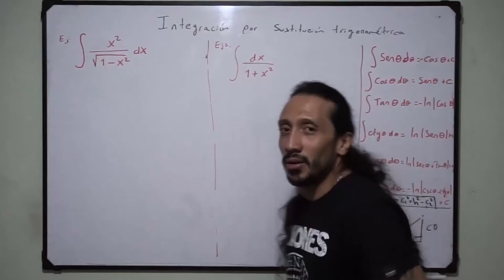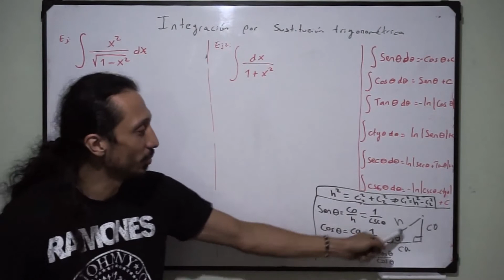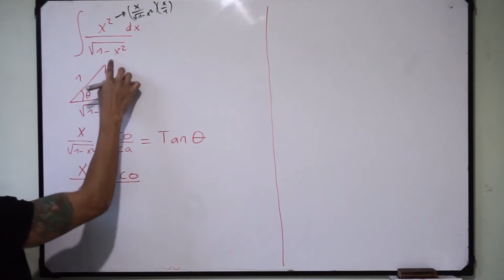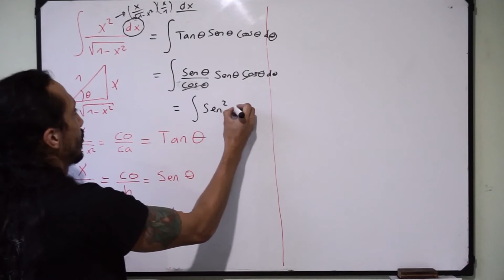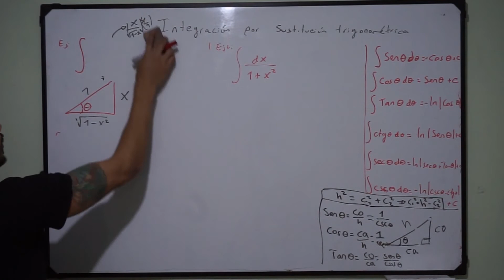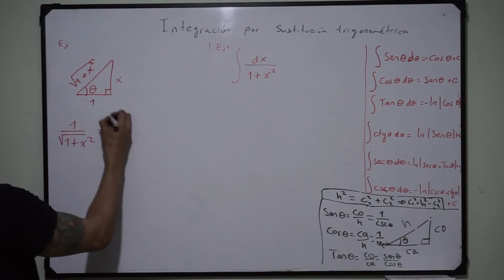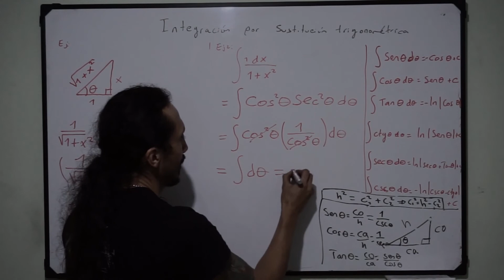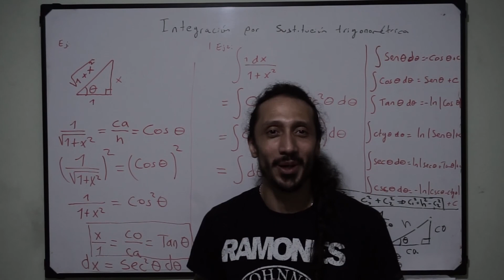Integración por sustitución trigonométrica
Te enseño a integrar con la técnica de sustitución trigonométrica y te digo cuándo puedes usarla